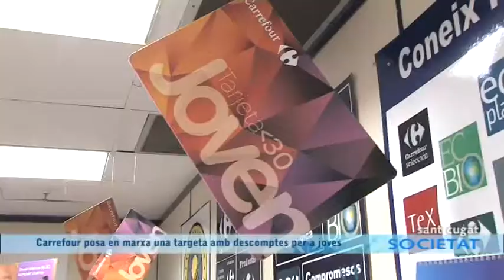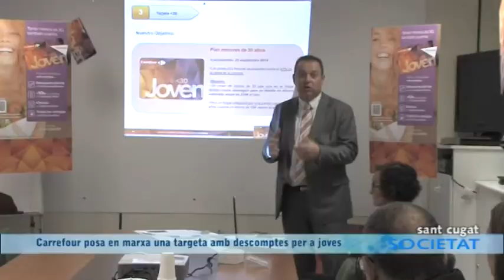Carrefour posa en marxa una targeta amb descomptes per a joves